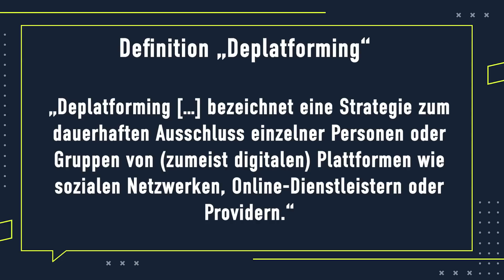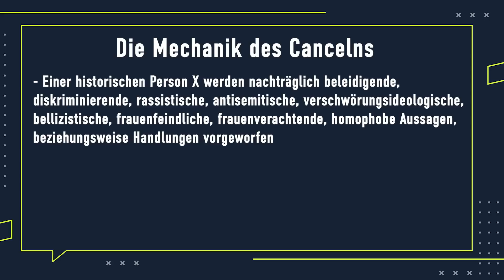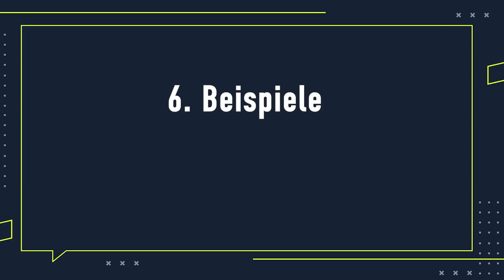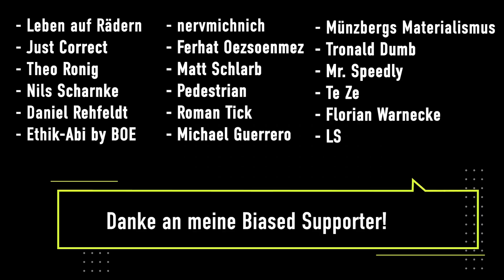Ist Cancel Culture rückwirkend sinnvoll?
Sollten wir tote Menschen canceln? Insbesondere historische Figuren, die die Menschheit vorangebracht haben aber unter dem heutigen moralischen Mikroskop fragwürdig erscheinen? Ist es sinnvoll, Künstler und Politiker nachträglich zu deplatformen? Antwort auf diese Fragen erhältst du in diesem Video.

00:31 Definition "Cancel Culture"
01:07 Definition "Deplatforming"
01:34 Gründe fürs Canceln
02:23 Begriffshintergrund
03:23 Das Canceln der Vergangenheit
04:11 Beispiele
05:15 Frage: Macht das Sinn?
06:26 3 Mögliche Antworten auf die Frage
07:48 Meine Meinung
08:48 Fazit

🙌 SUPPORT